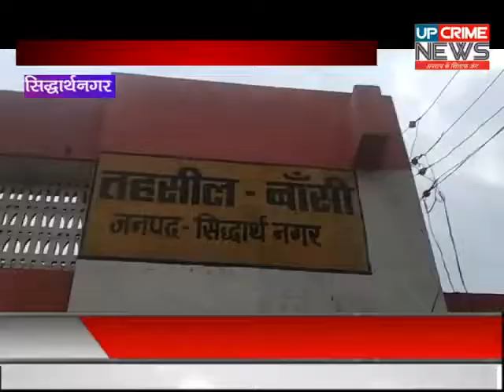सिद्धार्थनगर/प्रधानमंत्री किसान सम्मान योजना केअंतर्गत आज बस्तीमंडल केकमिश्नर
प्रधानमंत्री किसान सम्मान योजना के अंतर्गत आज बस्ती मंडल के कमिश्नर अनिल कुमार सागर ने जिला क्लेट्रेट सभागार में जिले के आलाअफसरों के साथ  मीटिंग की मीटिंग के दौरान किसान सम्मान योजना में कितने किसानों की फीडिंग की गयी और कई तहसीलों का जयजा लिया जिसमे बाँसी तहसील के निरीक्षण किया वही कमिश्नर ने बताया की 55 हजार गरीब किसानों की फीडिंग जिले में हो चुकी है  इस योजना के अंतर्गत गरीब किसानों को एक वर्ष में 12 हजार और चार माह में  किसानों को 2000 दिया जायेगा